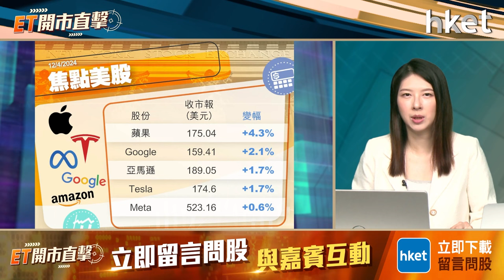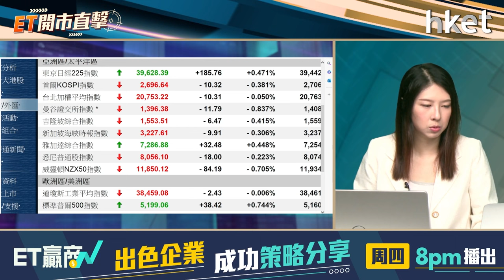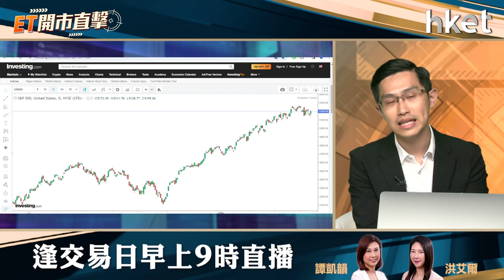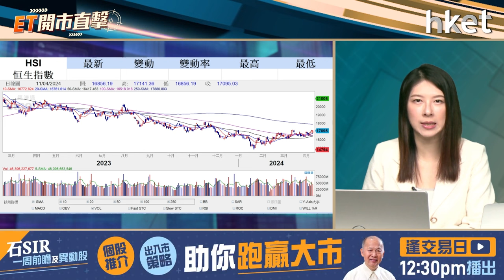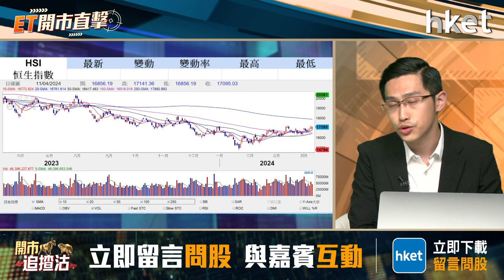【ET開市直擊】港股守萬七關走勢好轉？ 資源股、電力股續強勢？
港股連升3日後回軟，恒指上日最終跌44點，收報17095點，仍企穩萬七關，走勢上，恒指再次挑戰前頂17200點，港股近期似走強？內地通縮陰霾未除，有沒有影響？個別板塊表現強勢，部分資源股周四炒上，中國宏橋（01378）升逾3%，衝上逾兩年半高位，是表現最佳藍籌；3桶油相樣逆市造好，資源股仍強勢？該如何部署？中國電力企業聯合會預期，今年夏季可能是近年電力供需最緊張的一年，電力股盈利、股價是否仍有上升空間？中薇證券研究部執行董事黃偉豪（Ravi）今早9時於《ET開市直擊》為你評市論股。